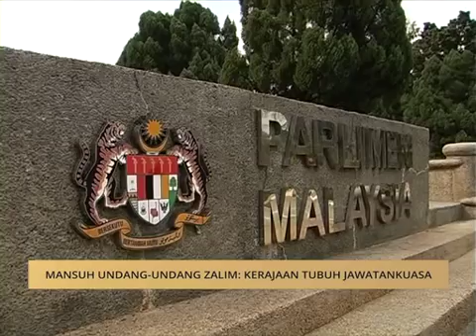Mansuh undang-undang zalim: Kerajaan tubuh jawatankuasa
Kerajaan mengumumkan penubuhan satu jawatankuasa khas bagi mengkaji undang-undang sedia ada di negara ini.